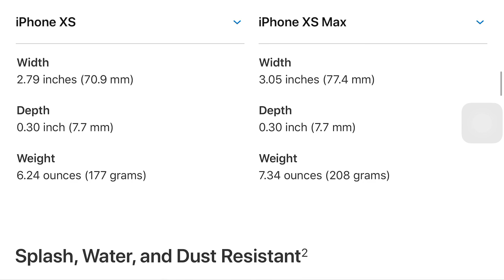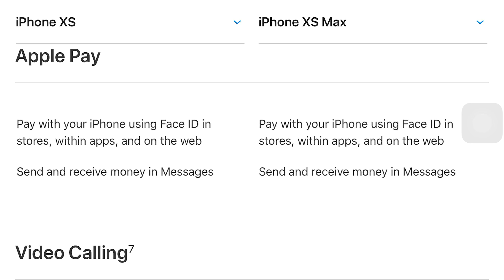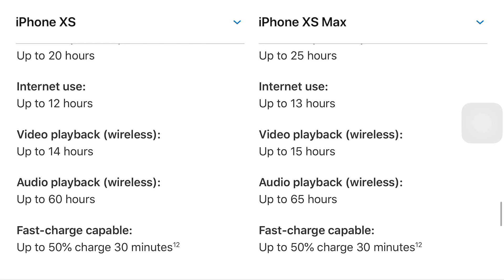iPhone XS vs. XS Max . Which one should buy.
8”
Super Retina HD display1
6.5”

Dual
12MP
wide-angle and
telephoto cameras
Dual
12MP
wide-angle and
telephoto cameras

7MP
TrueDepth camera
7MP
TrueDepth camera

Face ID
Face ID

A12 Bionic chip with
next-generation
Neural Engine
next-generation
Neural Engine

2m
Water resistant to a depth of 2 meters for up to 30 minutes2
2m

Wireless charging
(works with Qi chargers3)
Wireless charging
(works with Qi chargers